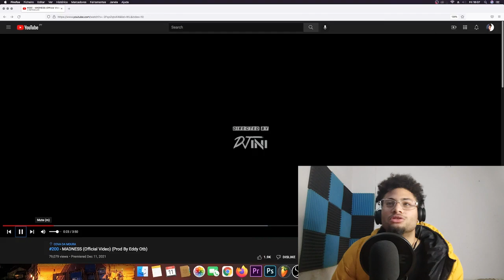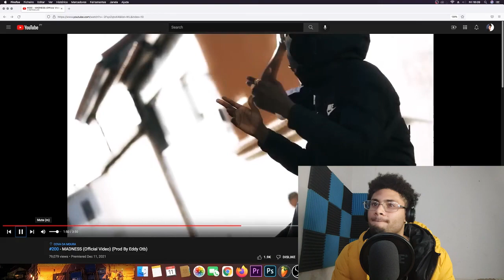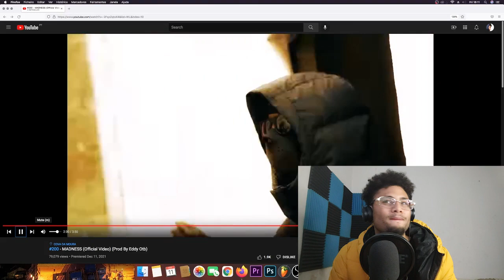(1000 Subs) #200 - MADNESS (Official Video) (Prod By Eddy Otb) - React!!!